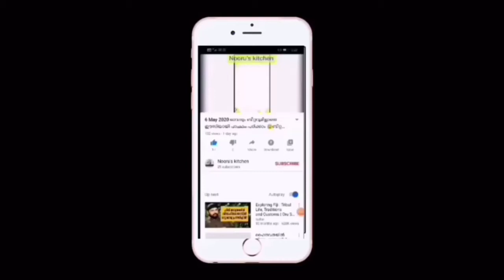കുബൂസ്‌ ഇത്രെ എളുപ്പം ആയിരുന്നോ??😲😍🤩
Kuboos:-
1-Flour2/3cups
2-salt1/2tsp
3-Luke warm water
4-sugar(optional)
5-yeast 1half tsp
6-oil